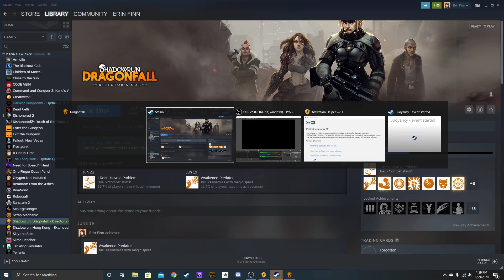Back to the shadows | Shadowrun: Dragonfall